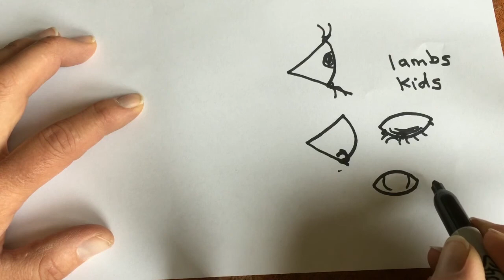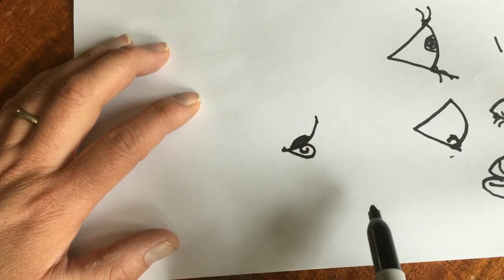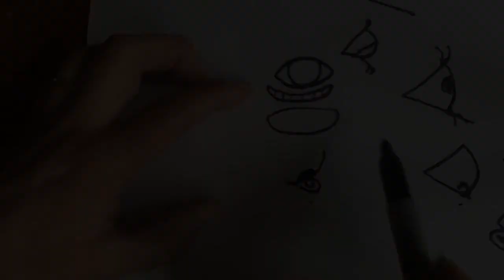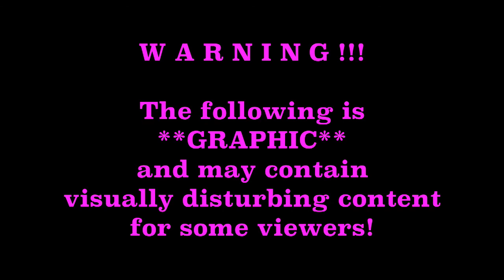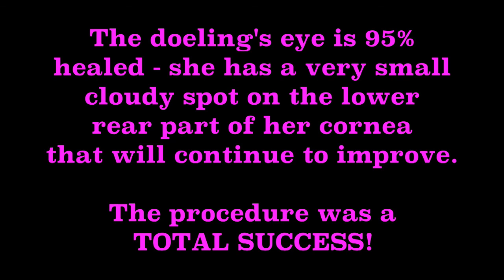Baby Goat Surgery - Entropion *Graphic!*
Entropion is a condition where the eyelid rolls in towards the surface of the eyeball which causes pain, corneal abrasion, and eventually blindness.  I want to share a surgical technique that I learned when I earned my degree in Animal Science in hopes that maybe this procedure could save another farmer time and money if they had a lamb or goat kid born with entropion.  All producers should check their newborn lambs and kids for entropion within 24 hours of birth - - early detection reduces the discomfort to the animal and increases the success rate of a quick repair.

BE WARNED - this video has some graphic material!  If the sound of a baby goat crying will upset you, please don't watch!  If the sight of blood will upset you, please don't watch!  The last thing I want to do is cause anyone distress!